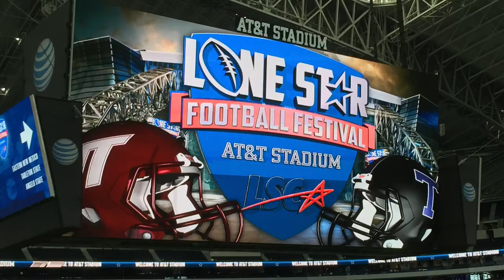Tarleton State Football vs. West Texas at Cowboys Stadium!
The Tarleton State Texans take on West Texas A&M in a great shootout at AT&T Stadium in Arlington,TX. Gotexans Lets go Tarleton Football!